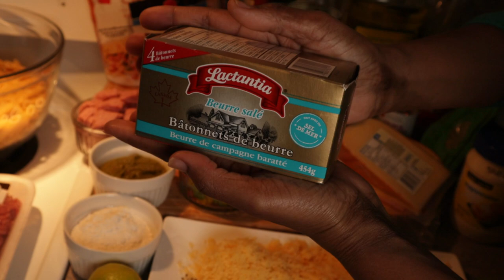Koman mwen prepare yon bon gratine macaroni koupe dwet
Gratine macaroni haitien